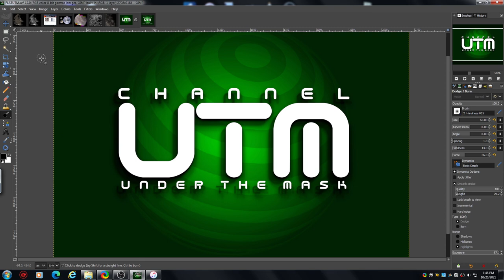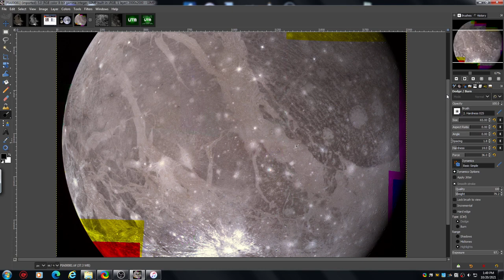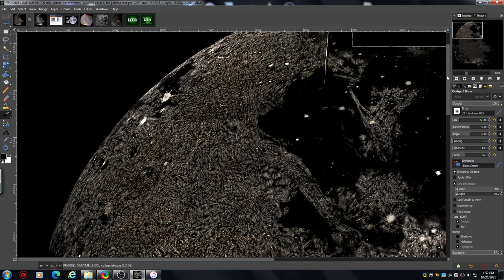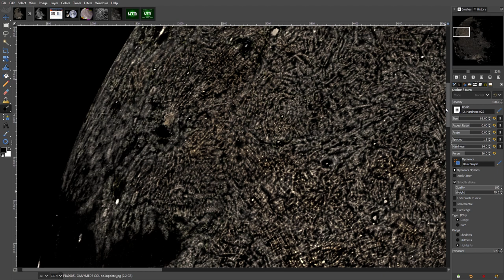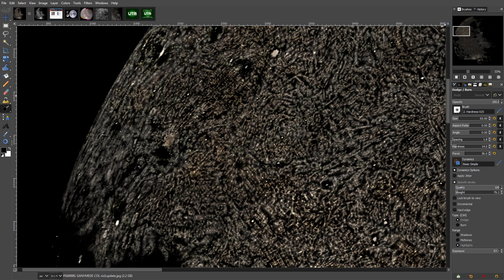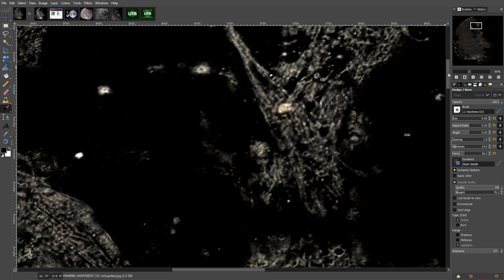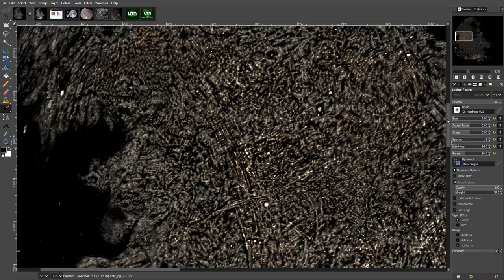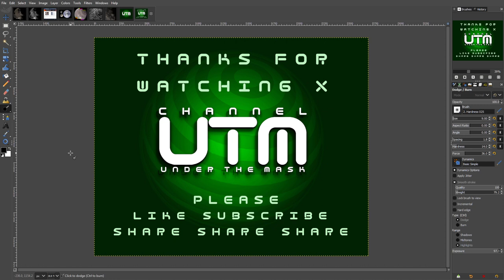GANYMEDE- UNBELIEVABLE!! CONSTRUCTED SURFACE!!-UPDATE!!!JUPITER MOON!!!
Welcome to Channel UTM (under the mask).
GANYMEDE UPDATE! Revisiting this incredible JUPITER moon with more areas and more detail! No argument!, no debate!, no tricks! this moon is occupied! If you still don't believe it then follow the instructions from the channel and find the truth for yourself!! SIMPLE !

CREDITS: NASA/JPL